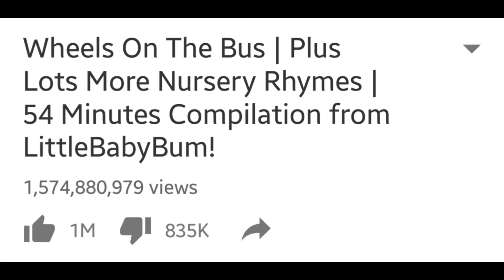Game Over - Youtube: The Video Game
youtube is just over, man

just go look at my channel description